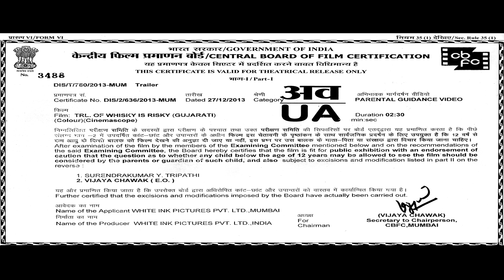Whisky is Risky - Official Theatrical Trailer White Ink Pictures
Whisky Is Risky - An Urban Gujarati Film - Official Trailer. Do you know what goes around a bottle of whisky? This movie will essentially take you on an exciting journey of politics, crime, corruption, relationship and friendship with a bottle of whiskey.

This is a story about six people who live vastly separate lives but their paths collide because of a single choice that each of them made. A tale of six individuals, who try to untangle a mess, which they themselves are responsible for.

Director: Dhaval Patel
Producer: Rameshbhai Patel

Cast & Crew
Nirmit Vaishnav - Arjun Chaturvedi
Raju Barot - Vijendra Barot
Kshitisha Soni - Shruti Chaturvedi
Tejal Panchasara - Ashok's Wife
Shalaka Shiroya - Jiya Kaur
Rakesh Poojara - Vishnu Desai
Bhargav Joshi - Builder
Hardik Shah - Rana
Nisarg Trivedi - Hardeepsingh Kaur
Anpurna Shukla - Rana's Mother
Jigar Bundela - Ashok